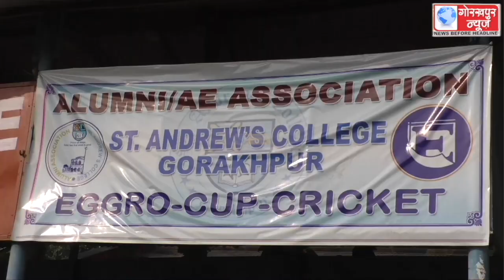सेंट एंड्रîज डिग्री कॉलेज के एल्यूमुनाई एसोसिएशन द्वारा एग्रो कप क्रिकेट प्रतियोगिता का किया गया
सेंट एंड्रîज डिग्री कॉलेज के एल्यूमुनाई एसोसिएशन द्वारा एग्रो कप क्रिकेट प्रतियोगिता का किया गया आयोजन, एल्यूमुनाई व नये खिलाड़ियों के बीच खेला गया क्रिकेट मैच,एल्यूमुनाई खिलाड़ी विजेता व नये खिलाड़ी हुए उपविजेता, एडीजी जोन अखिल कुमार ने विजेता व उप विजेता खिलाड़ियों को स्मृति चिन्ह व प्रशस्ति पत्र देकर किया संम्मानित